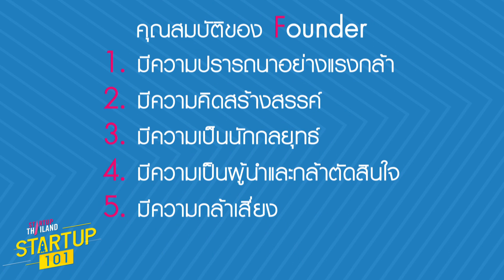Startup 101 : (2/5) Startup ต้องมี Passion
สิ่งสำคัญของธุรกิจสตาร์ทอัพในการที่จะประสบความสำเร็จ คือ Passion ของผู้ประกอบการ
คุณสมบัติของผู้ประกอบการ (Founder) คือ
1. มีความปรารถนาอย่างแรงกล้า (Passion) และมองการณ์ไกล (Vision)
2. มีความรู้ความสามารถรอบด้าน
3. มีความเป็นนักบริหาร สามารถบริหารทีมงานได้ดี
4. มีความเป็นผู้นำและกล้าตัดสินใจ